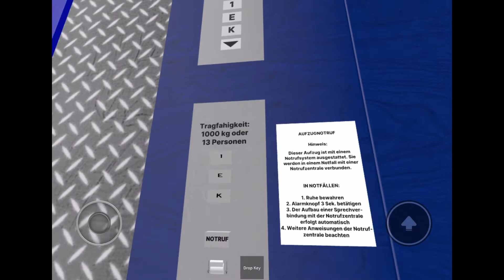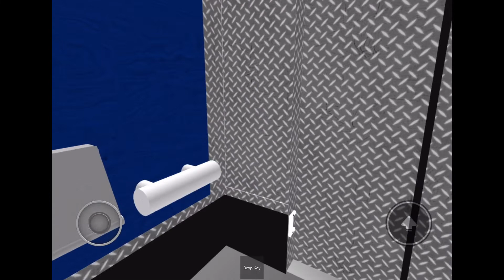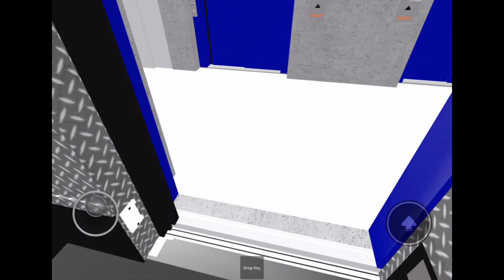1 December 2021